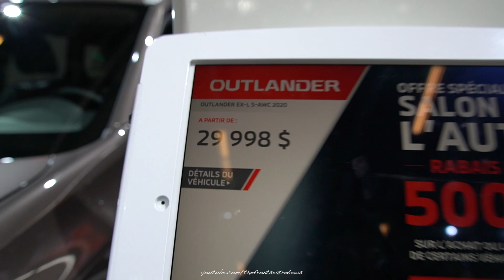2020 Mitsubishi Outlander - Exterior and Interior WalkAround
Today we review the 2020 Mitsubishi Outlander. We hope you enjoy this detailed walk around of this amazing Mitsubishi Outlander.